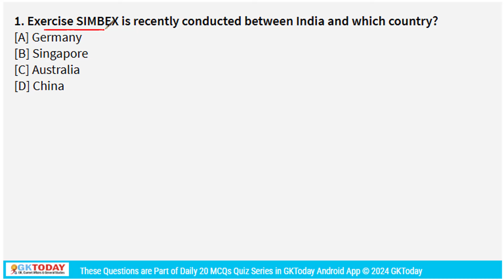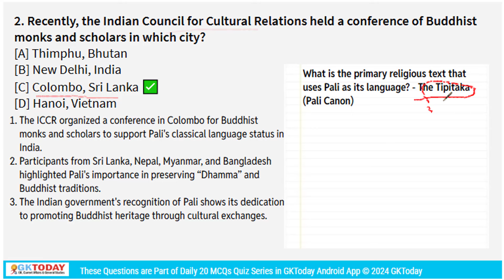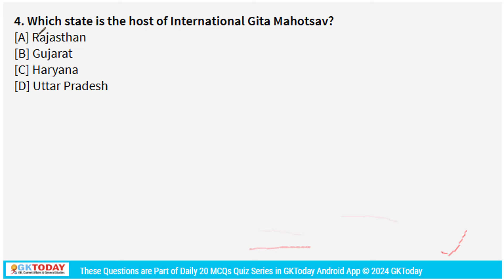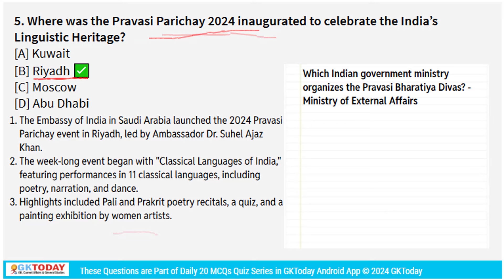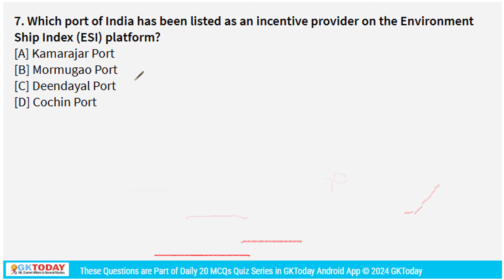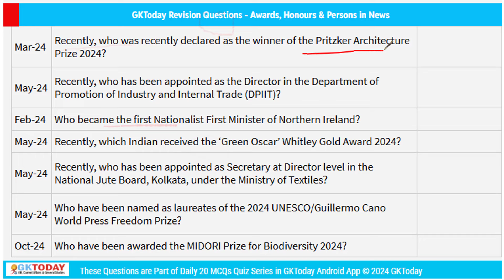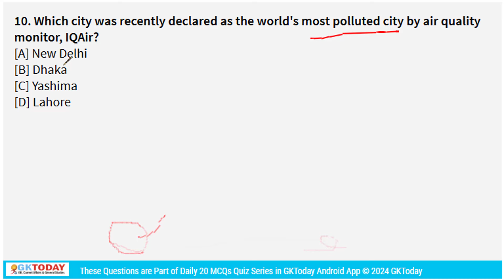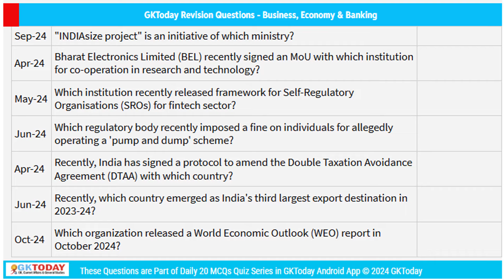29 October, 2024 | Current Affairs in English by GKTODAY 🎯